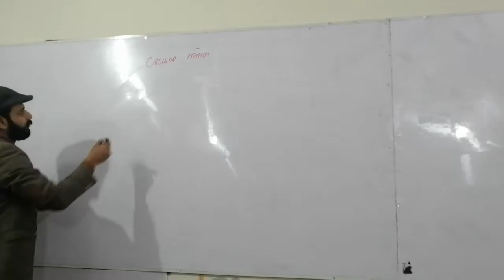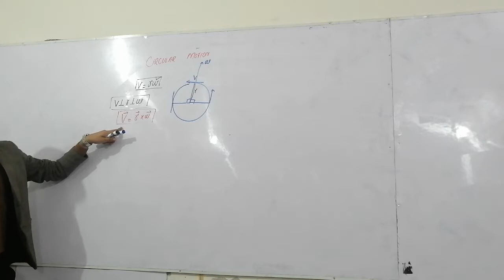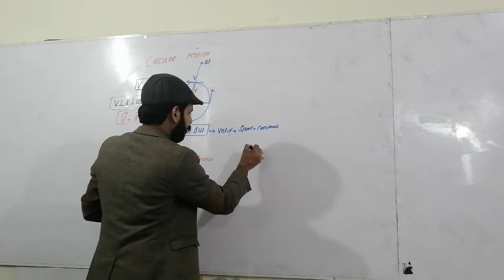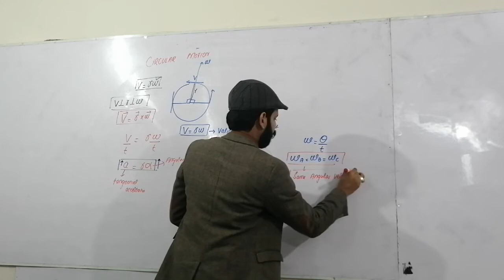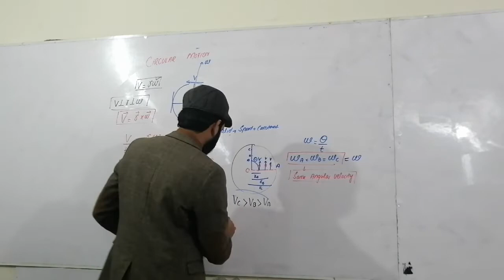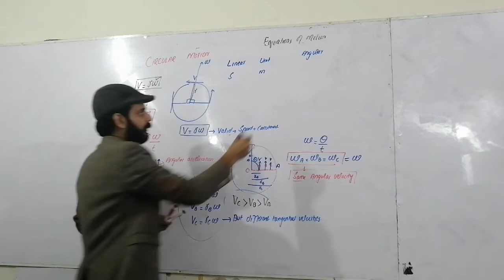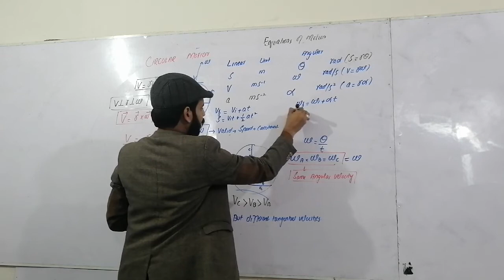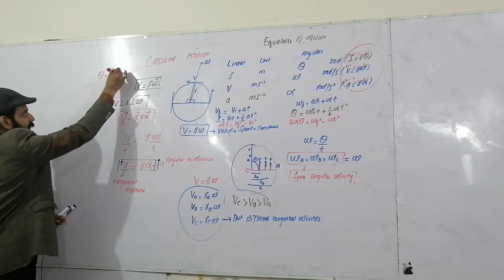Ch#5 Circular motion (Relation between linear /Angular quantities)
In this video, sir M Ahmad Nazeer will discuss about the circular and linear quantities. What is the relationship between linear and angular quantities?